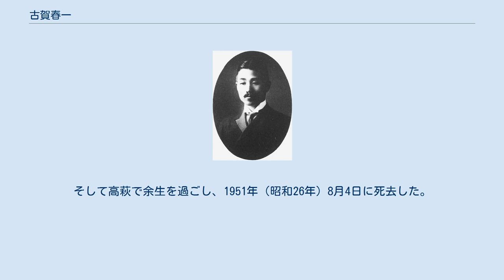古賀春一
古賀春一 古賀 春一（こが はるいち、1882年（明治15年）11月17日 - 1951年（昭和26年）8月4日）は、明治末期から昭和にかけて活動した日本の実業家。
主として炭鉱業を手がけ、松島炭鉱（現・三井松島産業）会長や大日本炭砿社長を務めた。
佐賀県出身。
 古賀春一は1882年（明治15年）11月17日、佐賀県の松尾五左衛門の三男として生まれた。
少年時代から「神童」とうたわれ、中学校を出ると上京して東京高等商業学校で学ぶ。
そこで同じく上京していた佐賀の古賀善兵衛の長女フサと知り合い、善兵衛にも気に入られて、1901年（明治34年）に古賀家の婿養子となった。
 古賀家は伊丹家・深川家とともに江戸時代より続く佐賀の富商で、江戸期には呉服商として御用商人を勤めていた。
明治になってから当主の善兵衛（善平）は両替商を開店、さらに1885年（明治18年）1月には古賀銀行を設立し頭取となった。
春一が古賀家に入った当時はこの銀行業以外にも炭鉱業なども手がけていたが、善兵衛はこれらの古賀家の事業の中から長崎県の松島炭鉱を春一に任せた。
1906年（明治39年）のことである。
 松島では江戸時代より採炭が行われていたが、明治初期にはほとんど廃坑となっていた。
1885年になって三菱合資会社が松島を調査し翌年より採掘を始めるものの、出水量が多く2年後には廃棄した。
古賀家はこの松島炭鉱を取得し、1905年（明治38年）第一坑、1910年（明治43年）第二坑、1912年（明治45年）第三坑と開発していった。
こうした中で、石炭の一大市場である長崎進出をうかがう三井財閥の目に留まり、松島炭鉱を三井の資本も入れて開発することとなった。
提携に伴い1913年（大正2年）1月、三井鉱山の傍系会社として松島炭鉱株式会社（現・三井松島産業）が資本金200万円で発足し、古賀春一は同社代表取締役会長となった。
炭鉱は同社に引き継がれてその後も採掘が進み、1916年（大正5年）には第四坑も開発された。
 長崎ではほかに長崎電灯も経営した。
同社は1889年（明治22年）に設立された長崎市の電気事業者で、設立時より長崎十八銀行の関係者とともに古賀家も関与していた。
長く十八銀行関係者が経営していたが、1912年7月、古賀が代わって長崎電灯の社長に就任。
さらに株式を買収して古賀のグループで株式の過半数を押えて経営を掌握した。
長崎電灯に乗り込んだ古賀は積極経営で供給拡大に取り組み、不振であった同社の経営を立て直した。
長崎電灯は1914年（大正3年）にガス会社の九州瓦斯と合併して長崎電気瓦斯となるが、1916年（大正5年）5月に福岡市の九州電灯鉄道に合併された。
合併で長崎電気瓦斯社長から九州電灯鉄道の取締役に転じ、その後1920年（大正9年）5月までこれを務めている。
 炭鉱業において三井と提携して時間的にも資金的にも余裕を得た古賀は、長崎以外への進出を図る。
まず1914年（大正3年）、常磐炭田の高萩・秋山鉱区（茨城県）を買収して茨城炭砿を設立。
1916年（大正5年）には山本条太郎の勧誘で本山炭砿を設立して社長となり、山口県宇部の炭鉱を経営し始める。
翌1917年（大正6年）2月には常磐炭田の磯原鉱区を買収し磯原炭砿を設立、5月これと茨城炭砿を統合、7月さらに本山炭砿と合併させて大日本炭砿株式会社とした。
12月には常磐の三星炭砿を合併し、他に平鉱区（福島県）も買収した。
1918年（大正7年）2月、大日本炭砿は増資により資本金1,000万円の会社となり、9月には東海炭砿を合併して常磐炭田での勢力をさらに拡大している。
 松島炭鉱でも1917年から1918年にかけて第一次世界大戦中の好景気を背景に好業績を記録したが、大戦終結後は急速に業績を悪化させ1922年（大正11年）より無配に転落した。
大日本炭砿も同様で、一足先に1920年（大正9年）には無配となった。
このため拡大を続けてきた大日本炭砿の事業は縮小へと転じ、1921年（大正10年）に常磐平鉱区と山口の本山炭鉱を休山。
次いで三井鉱山・三井物産に対し債務整理のため常磐湯本・平鉱区を譲渡した。
こうした炭鉱事業の不振により、多額の融資を行っていた古賀家の古賀銀行は先行き不透明と見られたことによって発生した取り付け騒ぎに巻き込まれ1926年（大正15年）5月に休業し、そのまま再開することなく1933年（昭和8年）に解散してしまった。